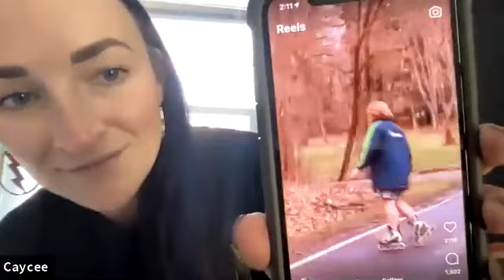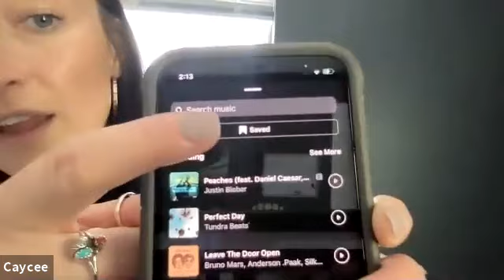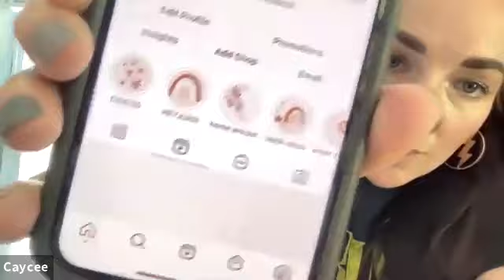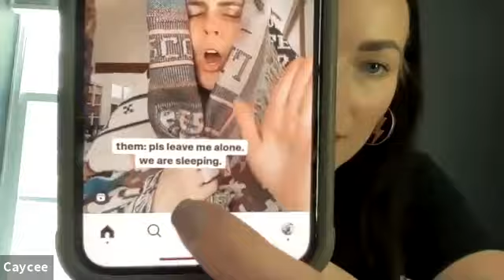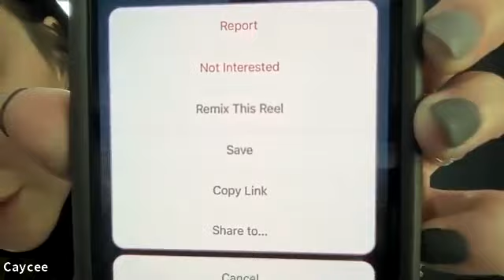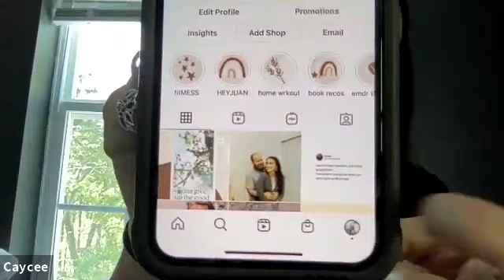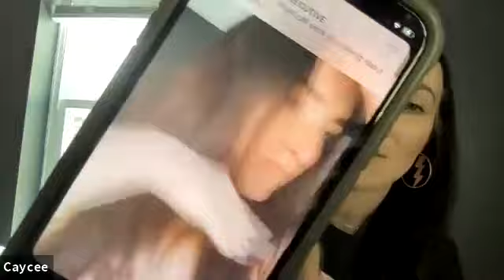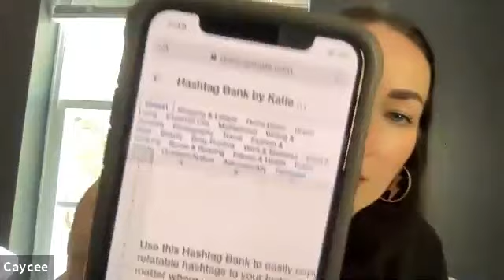Power hour (reels) 4/20